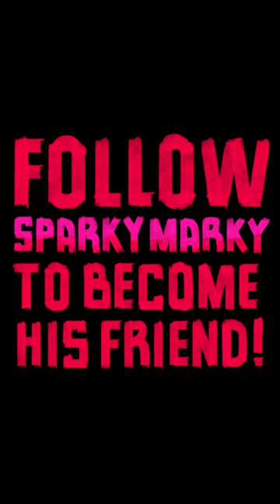Let Sparky Marky be your friend!